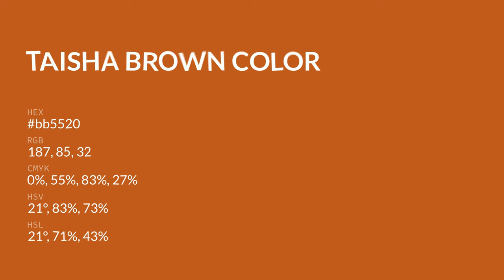Taisha Brown color bb5520 hex color - Brown color - Cool color bb5520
What color is Taisha Brown ? bb5520 hex color - Brown color - Cool color bb5520

Hex bb5520 Color Code is also known as Taisha Brown color.